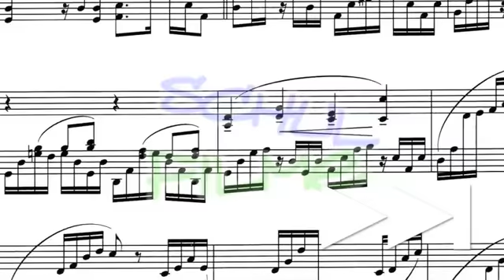Quintenzirkel - Trailer Schulfilm Musik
Der Quintenzirkel gibt Auskunft über die Verwandtschaft von Tonarten und ist ein Hilfsmittel zum Bilden von Tonleitern. In diesem Film wird das Konzept des Quintenzirkels mit Hilfe ansprechender Animationen erklärt. Außerdem wird anhand anschaulicher Beispiele auf praktische Anwendungen eingegangen.